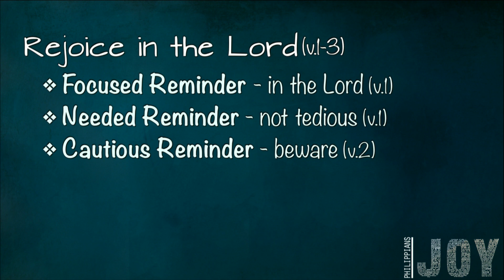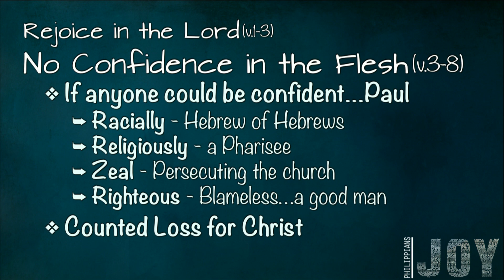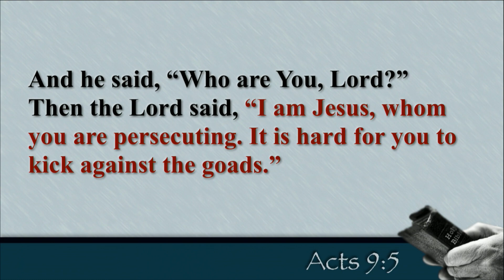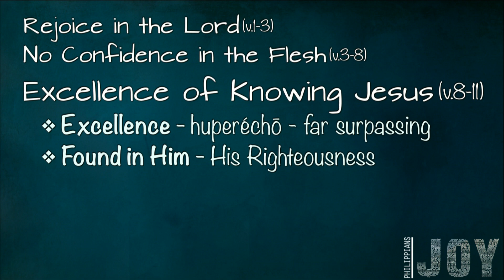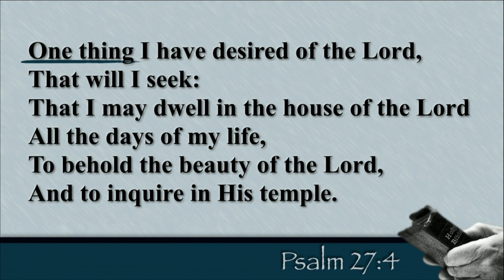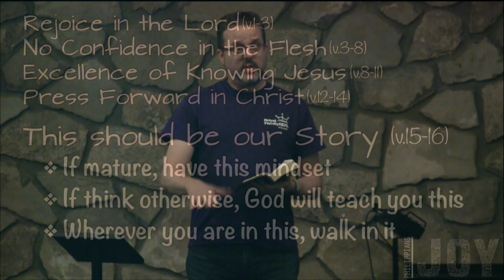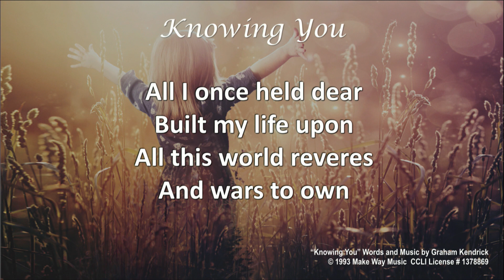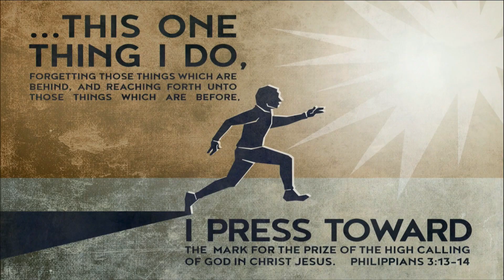Philippians 3:1-16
This video is about Philippians 3:1-16